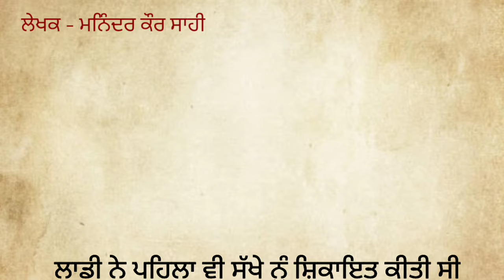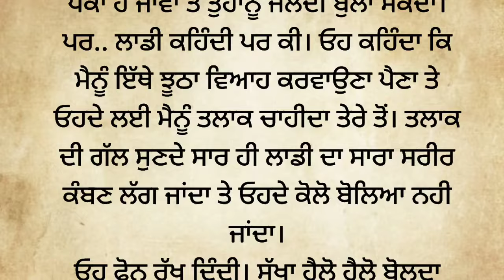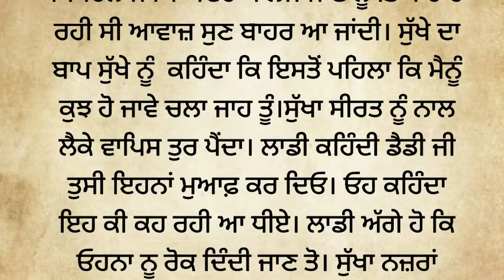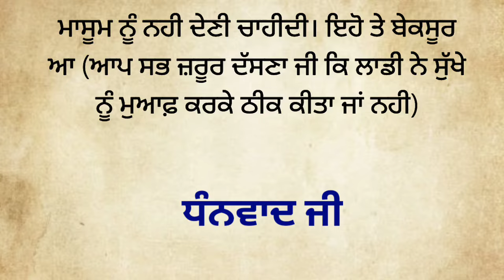ਲਾਡੀ ਧੀ ਦੀ ਕਹਾਣੀ|Storytime|Punjabistory|Kahaniyan punjabi|ਪੰਜਾਬੀ ਕਹਾਣੀpunjabistory@Punjabistorymail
ਲਾਡੀ ਇੱਕ ਧੀ ਦੀ ਕਹਾਣੀ |Storytime|Punjabi story|Kahaniyan punjabi|ਪੰਜਾਬੀ ਕਹਾਣੀpunjabinovel kahani @Punjabistorymail

ਪੰਜਾਬੀ ਕਹਾਣੀ
ਪੰਜਾਬੀ ਸ਼ਟੋਰੀ
ਪੰਜਾਬੀ ਕਹਾਣੀਆ
ਪੰਜਾਬੀ ਕਹਾਵਤ
ਬੈਸ਼ਟ ਸਟੋਰੀ
ਪੰਜਾਬੀ ਸਾਹਿਤ
ਪੰਜਾਬੀ ਲਿਟਰੇਚਰ
ਪ੍ਰੇਰਨਾਦਾਇਕ ਕਹਾਣੀਆ
ਸਭਿਆਚਾਰਕ ਕਹਾਣੀਆਂ
ਪੰਜਾਬੀ ਨਾਵਲ
ਕਹਾਣੀਆਂ ਪੰਜਾਬੀ
ਲਾਡੀ
ਇੱਕ ਧੀ ਦੀ ਕਹਾਣੀ

Punjabi story
Punjabi novel
Punjabi kahaniyann
Punjabi kahani
Punjabi kahaniya
Punjabi stories
story time,
Sw novel
story telling
audible stories